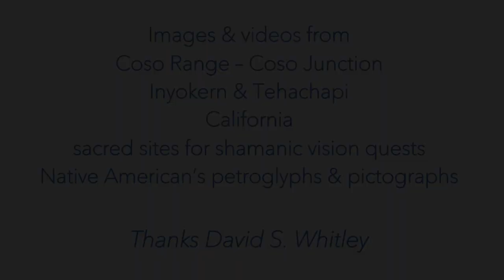"a fix of ink" - A poem by Cecilia Martinez-Gil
"a fix of ink"

Images & videos from
Coso Range – Coso Junction
Inyokern & Tehachapi
California
sacred sites for shamanic vision quests
Native American’s petroglyphs & pictographs

Thanks,​ David S. Whitley

“a fix of ink” a poem from A Fix of Ink
By Cecilia Martinez-Gil
Finishing Line Press - 2016